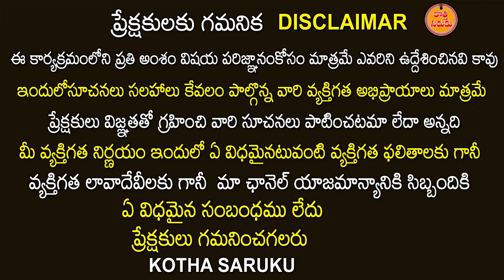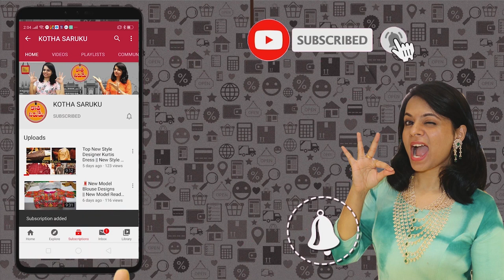అదిరిపోయే డిజైన్స్ తో సరికొత్త Models తో చీరలు మీ ముందుకు వచ్చేసాయి... | Designer & Fancy Sarees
అదిరిపోయే డిజైనర్ సారీస్ కొత్త models తో మీ ముందుకు వచ్చేసాయి... | Designer & Fancy Sarees

Phone Number :
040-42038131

Addrees :-
3d -4-249, 1st Floor,
Behind Mahankali Temple
 Tobacco Bazar, Secunderabad.